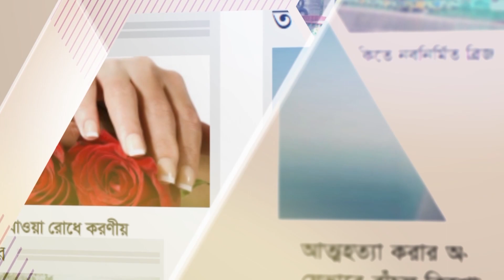শাটার ভেঙে রেস্টুরেন্ট থেকে উদ্ধার হলো ৫০ কাস্টমার | jagonews24.com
রাজধানীর ফার্মগেট এলাকায় অভিযান চালাচ্ছিলেন ঢাকা মেট্রোপলিটন পুলিশের (ডিএমপি) নির্বাহী ম্যাজিস্ট্রেট আব্দুল্লাহ আল মামুন। অভিযানের সংবাদ পেয়ে অনেকেই রেস্টুরেন্ট বন্ধ করে গা ঢাকা দেন।

রোববার দুপুরে ইন্দ্রিরা রোডে অভিযান পরিচালনাকালে ‘প্রিন্স রেস্তোরাঁ’ নামের একটি রেস্টুরেন্টের শাটার বন্ধ পান ভ্রাম্যমাণ আদালতের সদস্যরা। শাটার বাইরে থেকে বন্ধ দেখে সন্দেহ হয় তাদের। ম্যাজিস্ট্রেট শাটারের ফাঁক দিয়ে ভেতরে দেখার চেষ্টা করেন। ভেতরে তো অনেক কাস্টমার। রেস্টুরেন্ট কর্তৃপক্ষকে শাটার খোলার অনুরোধ করেন। কিন্তু কে শোনে কার কথা?

ভেতর থেকে কোনো সাড়া না পেয়ে তালা ভাঙার নির্দেশ দেন ম্যাজিস্ট্রেট। ভাঙা হলো তালা। ভেতরে মিললো অন্তুত ৫০ জন কাস্টমার। তাদের ভেতরে রেখেই বাইরে দিয়ে তালা লাগিয়ে দেয়া হয়।

ভেতর থেকে বেরিয়ে এক ক্রেতা বলেন, হঠাৎ করেই হোটেলের কর্মীরা শাটার নামিয়ে দিল। কারণ জিজ্ঞাসা করলে তারা জানায়, বাইরে মারামারি হচ্ছে। এ কারণে আমরা ভয়ে চুপ ছিলাম।

রোববার দুপুরে ডিএমপির নির্বাহী ম্যাজিস্ট্রেট আব্দুল্লাহ আল মামুনের নেতৃত্বে অভিযানে আরও উপস্থিত ছিলেন গোয়েন্দা বিভাগ (ডিবি) ও ডিএমপির ক্রাইম বিভাগের সদস্যরা।

শাটার ভেঙে ম্যাজিস্ট্রেট রেস্টুরেন্টে ঢোকার আগেই সটকে পড়েন ম্যানেজার। পাওয়া যায় ক্যাশিয়ার সুমনকে।

ম্যাজিস্ট্রেট তাকে জিজ্ঞাসা করেন, শাটার বন্ধ ছিল কেন? উত্তরে সুমন জানায়, রমজানের পবিত্রতা রক্ষার্থে ৫টার আগে হোটেল খুলি না। ম্যাজিস্ট্রেট বলেন, তাহলে ভেতরে এত কাস্টমার এল কী করে? এ সময় মুখে কোনো কথা নেই ক্যাশিয়ার সুমনের।

এরপর কাস্টমারদের বাইরে বের করে দিয়ে নিয়মিত তল্লাশি শুরু হয়। তাদের ফ্রিজে বাসি-পঁচা খাবারসহ কাঁচা মাছ-মাংস ও রান্না করা খাবার একই সঙ্গে সংরক্ষিত অবস্থায় পাওয়া যায়। এছাড়া রান্নাঘরে অস্বাস্থ্যকর ও নোঙরা পরিবেশ দেখা যায়।

পরে মোবাইল কোর্ট পরিচালনায় অসহযোগিতাসহ নানা অপরাধে ক্যাশিয়ার সুমনকে আটক করা হয়। রেস্টুরেন্ট কর্তৃপক্ষকে দেড় লাখ টাকা জরিমানা, অনাদায়ে তিন মাসের বিনাশ্রম কারাদণ্ড প্রদান করেন নির্বাহী ম্যাজিস্ট্রেট।

অভিযানের বিষয়ে নির্বাহী ম্যাজিস্ট্রেট আব্দুল্লাহ আল মামুন বলেন, ভেজালবিরোধী নিয়মিত অভিযানের অংশ হিসেবে ফার্মগেট এলাকায় আমাদের অভিযান চলছিল। অভিযানের খবর পেয়ে প্রিন্স রেস্তোরাঁ শাটারে তালা ঝুলিয়ে দেয়। পরে তালা ভেঙে ভেতরে ঢুকে দেখা যায়, তারা অনেক কাস্টমারকে অবরুদ্ধ করে রেখেছে।

তিনি বলেন, ফার্মগেট এলাকার কস্তুরী ও নিউ স্টার রেস্তোরাঁয় অভিযান চালানো হয়। এ সময় পঁচা/বাসি খাবার সংরক্ষণ ও স্বাস্থ্যসম্মত তেল-লবন ব্যবহার না করায় কস্তুরী হোটেল কর্তৃপক্ষকে ৫০ হাজার টাকা এবং নিউ স্টারকে ৫০ হাজার টাকা জরিমানা করা হয়। ডিএমপির এ অভিযান অব্যাহত থাকবে বলেও জানান তিনি।